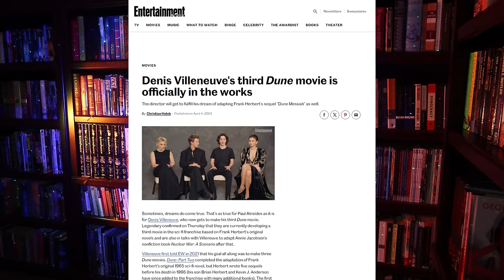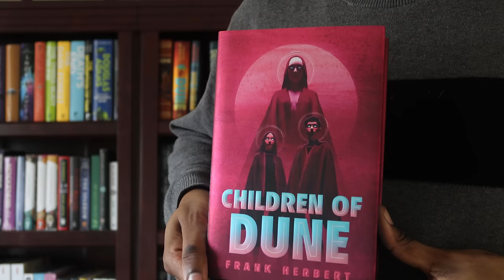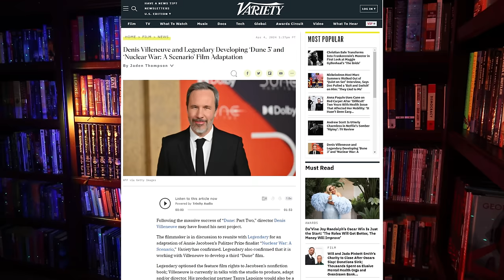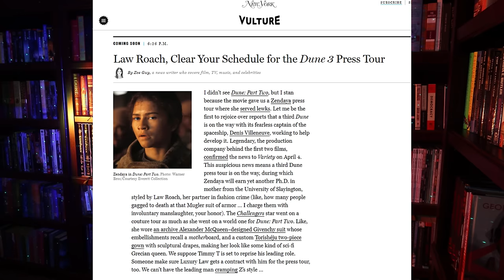DUNE Part 3 CONFIRMED! Messiah is Coming!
Dune 3 has been confirmed! Yeah!!

🎥 Mentioned Videos